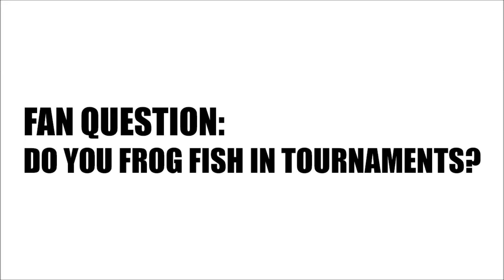Aaron Martens Fan Question: Do You Use Frogs in Tournaments?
Bassmaster Elite Series pro Aaron Martens takes some time to answer a handful of fan questions. This one: "Do You Use Frogs in Tournaments?"